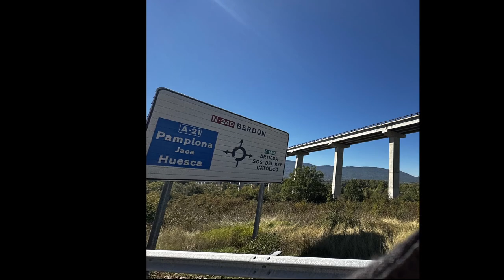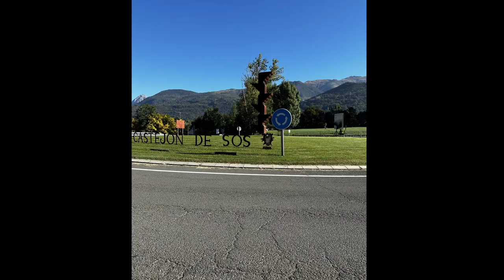WRM S1 E13 Italy Spain Tour 2023 - Heading east towards Palafrugell to meet some friends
In this episode:   We say goodbye to Mike and Shelley in Riano and head back to the east coast to meet with Guy and Gayle in a few days.  We have three great riding days thru the northern part of Spain.

0:00  Intro
1:06  Map 1
3:51   Galdeano
7:25  Jaca
8:48  Ainsa
13:12  Hotel Muntanya
14:08  Blooper